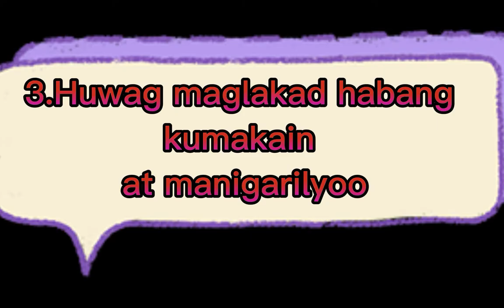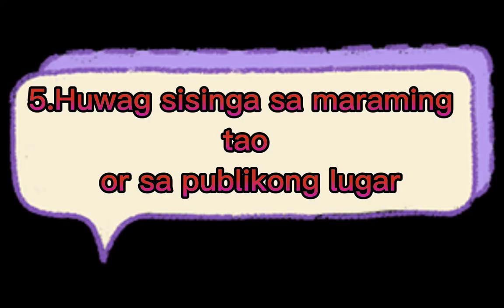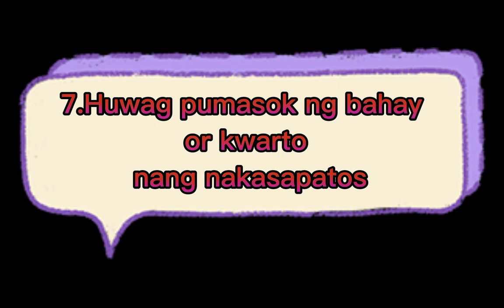Don'ts in Japan